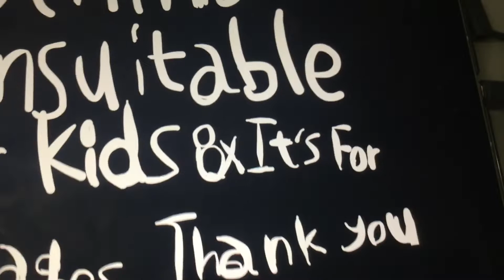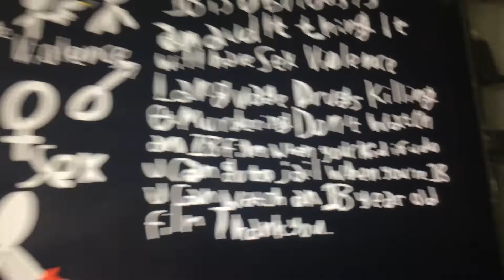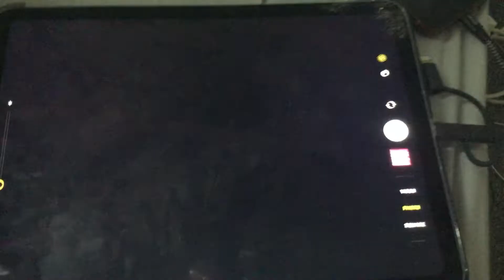bbfc warnings U PG 12 15 & 18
U is ok it won’t have violence sex drugs or language
PG It will have some violence or language if it’s romantic it will have some scenes that are in Appropriate
12 It will have violence & language
15 it actually will have language drugs violence or sex
18 it’s a adult thing it obviously will have really bad violence sex drugs & language